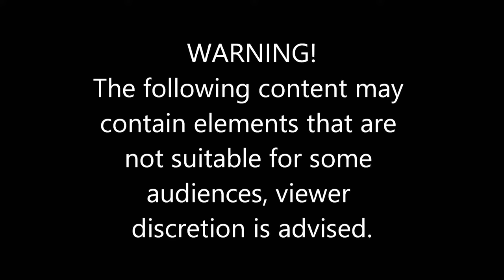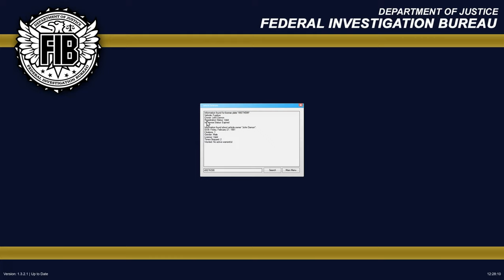GTA V LSPDFR EP 2 187 in Paleto Bay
Today, I'm patrolling over in Blaine County. Got t-boned and investigated a 187!

▼Current Content/ Schedule▼

American Truck Sim Let's Play
American Truck Sim News and updates periodically
LSPDFR series

▼▼▼LSPDFR Mods▼▼▼